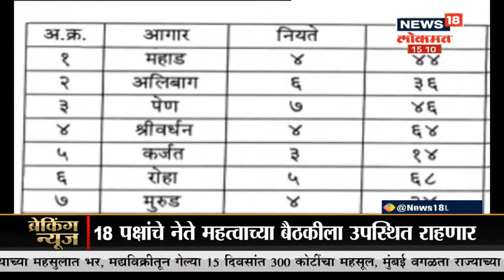दुपारच्या बातम्यांचा वेगवान आढावा। मराठी बातम्या | News18 Lokmat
दुपारच्या बातम्यांचा वेगवान आढावा। मराठी बातम्या | News18 Lokmat,कोल्हापूर - इचलकरंजी पहिली एसटी रवाना , जिल्ह्यांतर्गत बससेवेला सुरुवात

/News18Lokmat